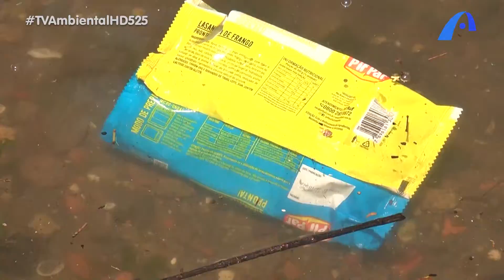Belezas naturais e muito lixo na Baía de Vitória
Embora a baía não seja depósito de lixo, o que mais se vê são plásticos, garrafas, papéis entre outros lixos.
Quando não retirados pelos órgão responsáveis, o resíduo acaba sendo carregado pela correnteza, poluindo todos os canis até chegar a Beira Mar.